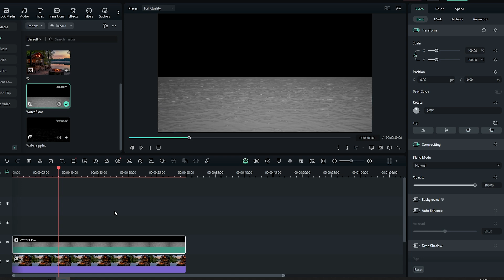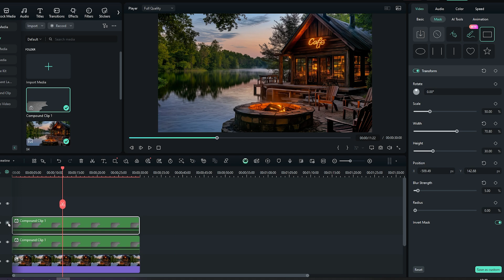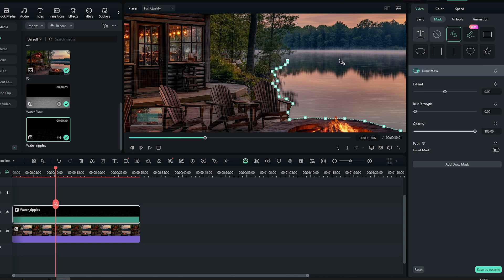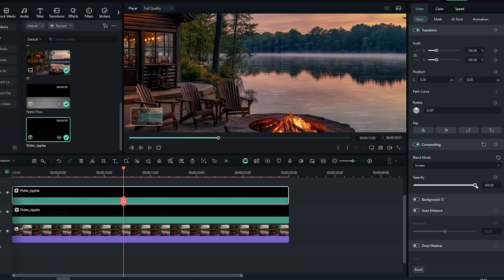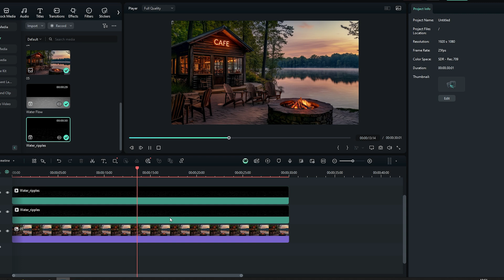Animate Water on the Image | Filmora Tutorial | Paid Effect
In this video you will learn basics of compositing using Wondershare Filmora 14. We will composite water footage together with a still image in order to create fantastic results in minutes!